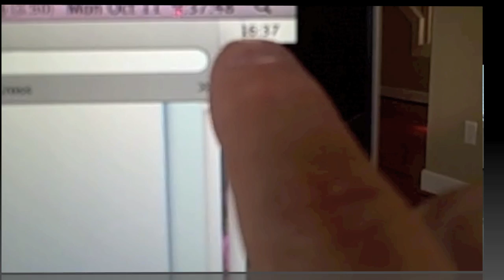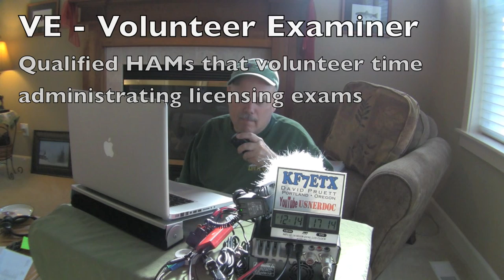NA1SS and LOCAL HAM QSO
Pacific Northwest - CN85ON
International Space Station - Expedition 25
11 October 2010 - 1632 UTC

After making a QSO with Col Wheelock aboard ISS, I hear a familiar voice and callsign as Tom KA0TP makes a QSO from work.

Check out the incredible photos from space posted on TwitPics by astronaut Col Doug "AstroWheels" Wheelock, International Space Station Commander of Expedition 25.

NASA Astronauts:
• Doug Wheelock (KF5BOC), Expedition 25 Commander
• Scott Kelly - Flight Engineer
• Shannon Walker - Flight Engineer

Russian Cosmonauts:
• Oleg Skripochka - Flight Engineer
• Alexander Kaleri - Flight Engineer
• Fyodor Yurchikhin - Flight Engineer

Useful Apple iPhone APPS (iTunes)
• GoSatWatch
• HamClock

UPLINK: 144.490
DOWNLINK: 145.800

Some interesting ISS links courtesy of Tim - AD7SX

Info about the Ham station,antennas,connectors,radio modifications etc...

They post the next day's timeline usually p 00:00 UTC, but not always, especially on weekends.  Also you will need to manually select the month as it does not automatically switch.